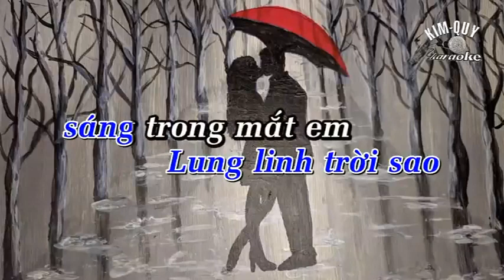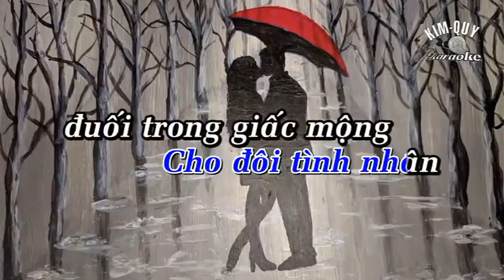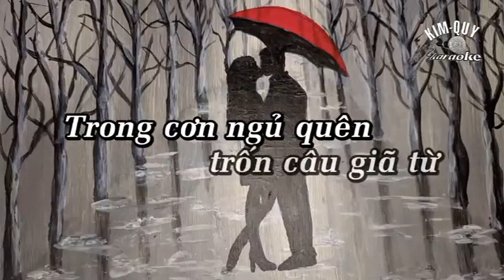ĐƯỜNG XA ƯỚT MƯA